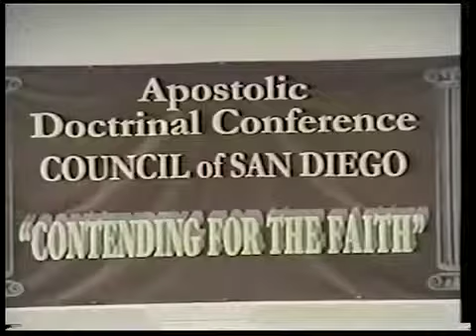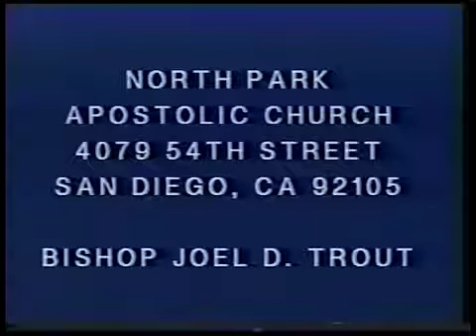DEBATE : ONE GOD VS TRINITY ( LET THE BIBLE ANSWER QUESTION ABOUT THE ISSUE OF THE GODHEAD